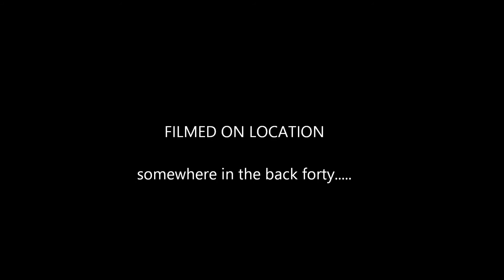trail camera pics 8-28-15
Bachelor group of buck visit my trail camera in late August 2015